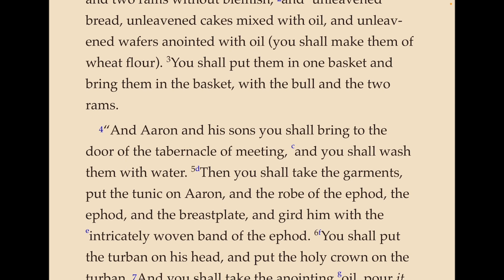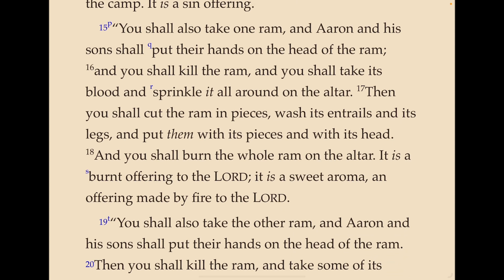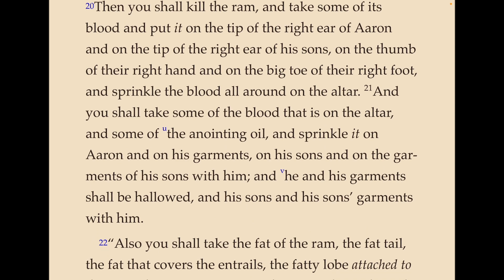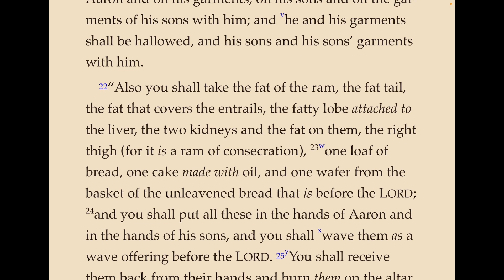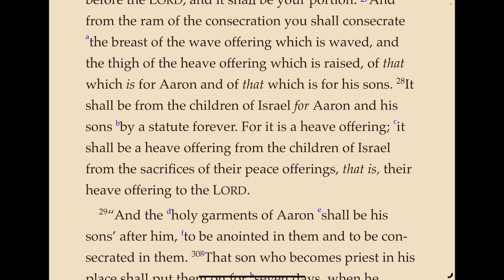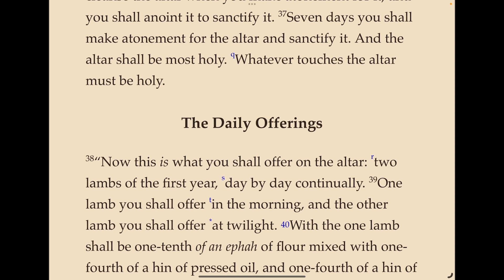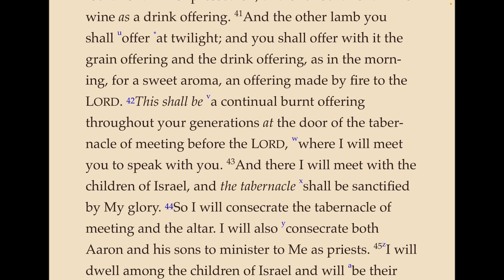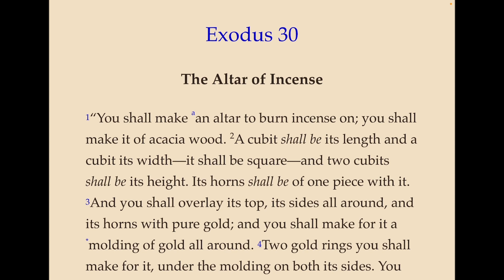Exodus 29 - Anointing Aaron and his sons.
A reading of the Old Testament book of Exodus, chapter 29 from the Nelson New King James (NKJV) Study Bible.  God instructs Moses on how to anoint Aaron and his sons as Priests of God.